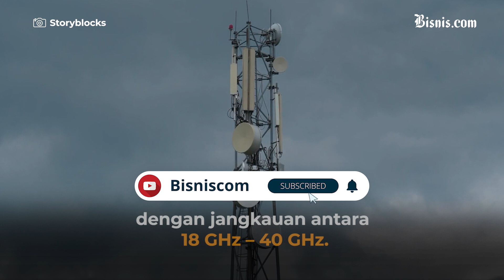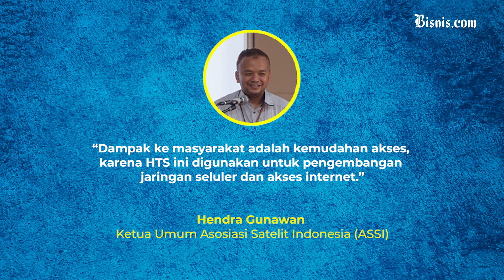Investasi Telkom: Jalan Satelit Nasional Menuju 1 Tbps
PT Telkom Indonesia memutuskan untuk melakukan investasi satelit komunikasi berjenis high throughput satellites (HTS).

Dalam proyek ini, PT Telkom melalui anak perusahaannya PT Telkom Satelit Indonesia (Telkomsat) bekerja sama dengan Thales Alenia Space.

Simak informasi lengkapnya dalam video berikut.